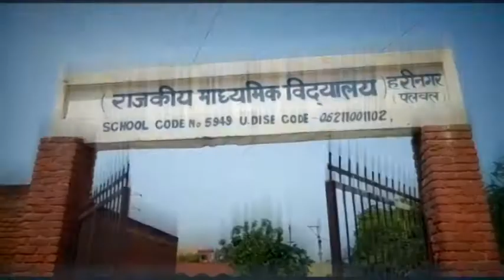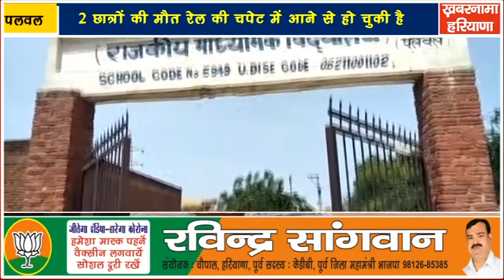फाटक पर बन रहे पुल का निर्माण कार्य धीमा होने से लाखों लोग हुए परेशान